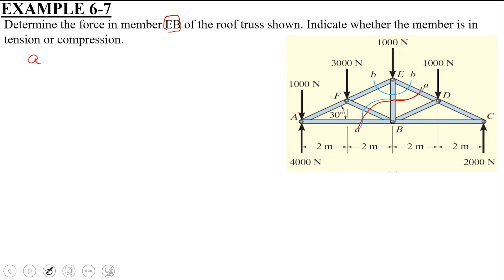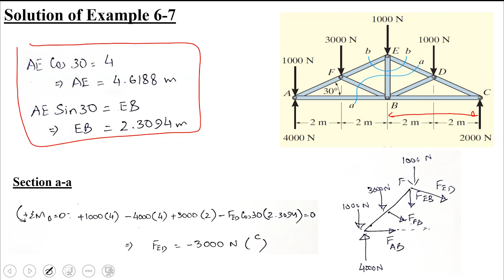Example 6 7